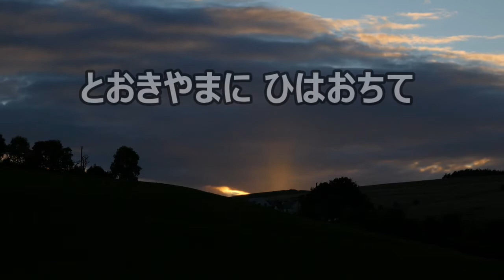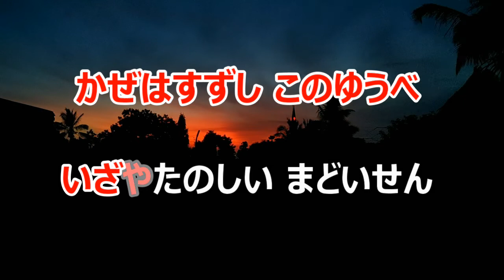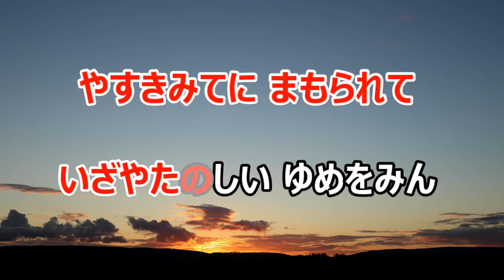【カラオケ】遠き山に日は落ちて 日本の童謡 作詞：堀内敬三 作曲：ドヴォルザーク